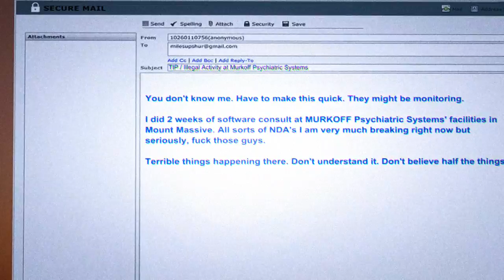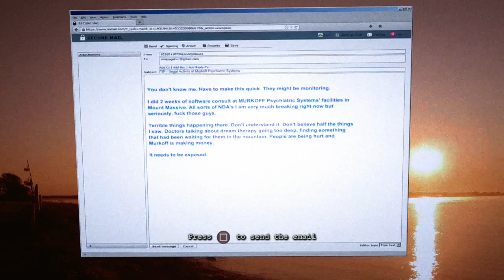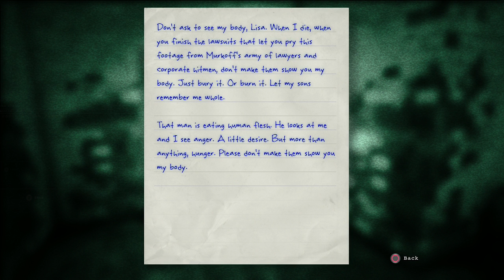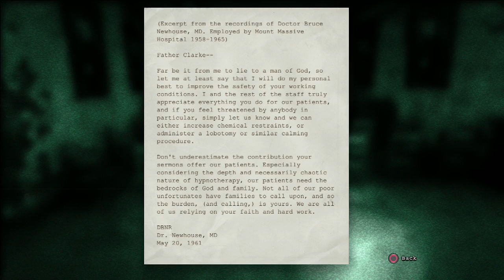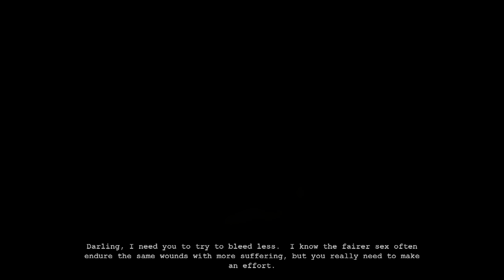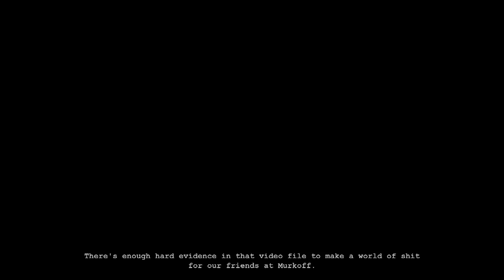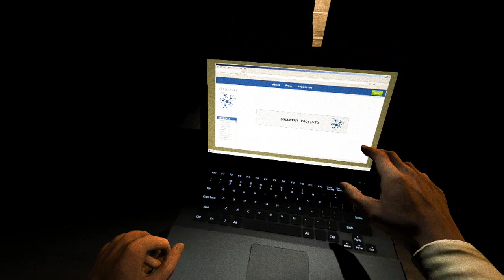Outlast: Whistleblower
Oh My God. This should be illegal in some countries it wigged us out so bad